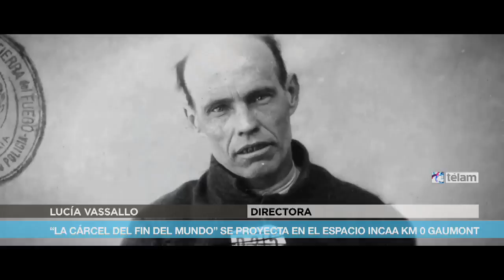“La cárcel del fin del mundo”, un documental que recorre la historia del penal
Este jueves 7 de agosto llega a la cartelera comercial el film documental “La cárcel del fin del mundo”, ópera prima de Lucía Vasallo centrado en la historia del penal de Ushuaia, que funcionó desde 1904 hasta 1947.

Durante los 43 años hubo dos clases de detenidos en la cárcel, los presos "comunes", asesinos, estafadores, ladrones y los confinados políticos de la década infame, que según su clase social permanecían adentro de la penitenciaría o fuera de ella, en casas. En ese entonces, toda Ushuaia era considerada una cárcel.

Entre los internos que estuvieron confinados en el penal estaba Mateo Bank, el primer múltiple homicida argentino y Cayetano Santos Godino, más conocido por su apodo Petiso Orejudo, que convivían con presos políticos como el diputado peronista Héctor José Cámpora, el anarquista Simón Radowitzky, el poeta Ricardo Rojas y Honorio Pueyrredón.

Roberto Pettinato (padre) fue quien a partir del decreto del presidente Juan D. Perón la cerró en 1947. Desde entonces pasó a ser Base Naval Argentina hasta la fecha.

“La cárcel del fin del mundo” se proyecta en el Cine Gaumont, ubicado en Rivadavia 1635 del barrio porteño de Congreso y el martes 12 de agosto a las 19 tendrá una función especial en la Biblioteca Nacional (Agüero 2502, en Recoleta) que abrirá con el músico Axel Krygier que interpretará la banda de sonido.